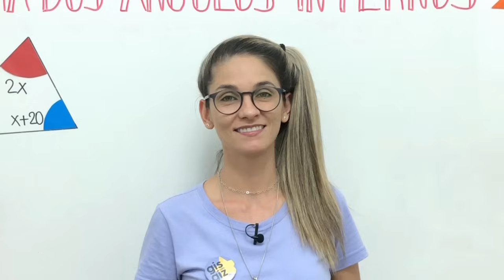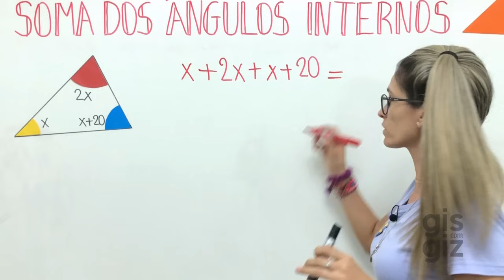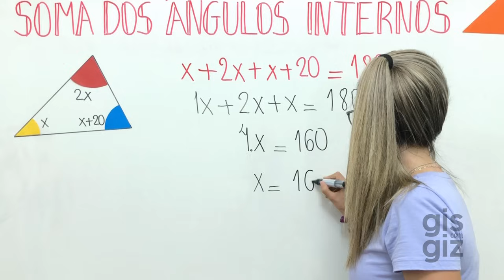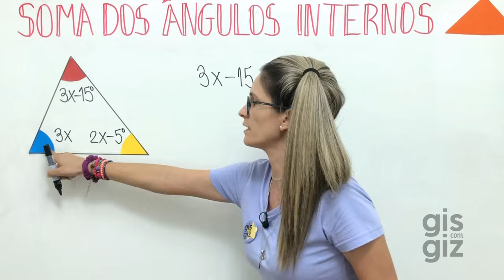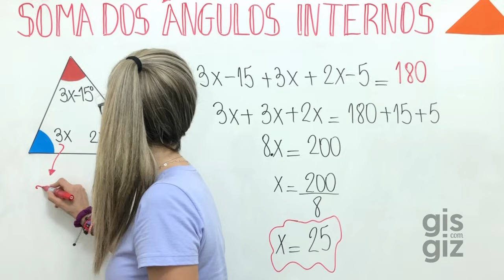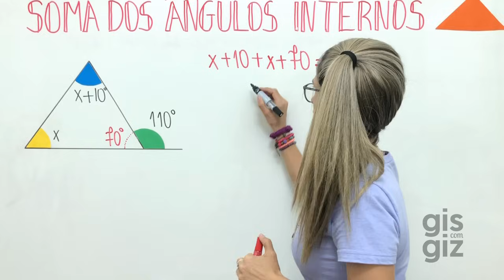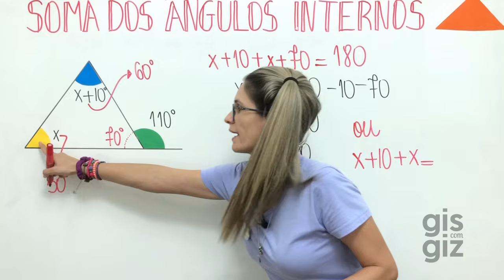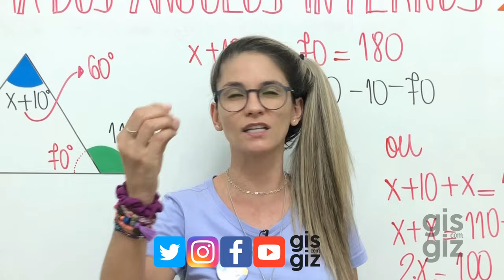ÂNGULOS NO TRIÂNGULO - SOMA DOS ÂNGULOS INTERNOS DE UM TRIÂNGULO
✅Nesse vídeo resolvo alguns exercícios sobre a SOMA DOS ÂNGULOS INTERNOS DE UM TRIÂNGULO.  Não deixe de assistir e conferir todos os detalhes!!

Bons Estudos! ❤

Grande abraço,
Gis Bezerra.